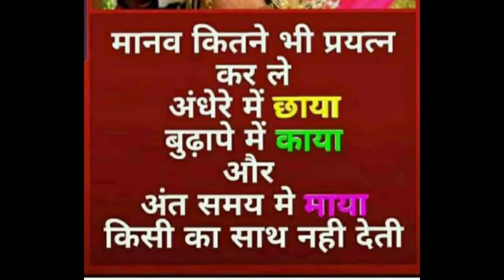पुरानी लेगी (कपड़ों) से सुंदर पायदान बनाने का तरीका how to make old cloth door mat | Sadi Dor mate